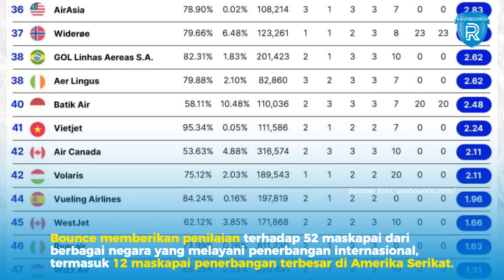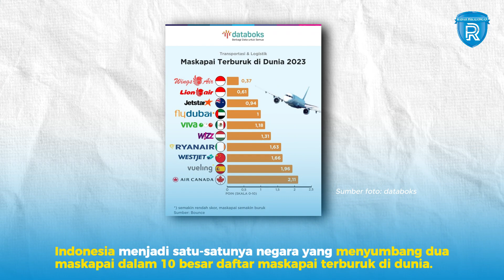Dua Maskapai Asal Indonesia Jadi Maskapai Terburuk di Dunia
Menurut laporan The 2023 Airline Index yang dirilis oleh Bounce, dua maskapai asal Indonesia, yakni Lion Air dan Wings Air, masuk ke daftar maskapai penerbangan internasional terburuk di dunia.

Bounce memberikan penilaian terhadap 52 maskapai dari berbagai negara yang melayani penerbangan internasional, termasuk 12 maskapai penerbangan terbesar di Amerika Serikat.

Penilaian didasarkan pada sejumlah indikator, seperti ketepatan waktu, tingkat pembatalan penerbangan, kualitas makanan dan hiburan dalam pesawat, kenyamanan kursi pesawat, kualitas pelayanan awak kabin, hingga kebijakan bagasi.